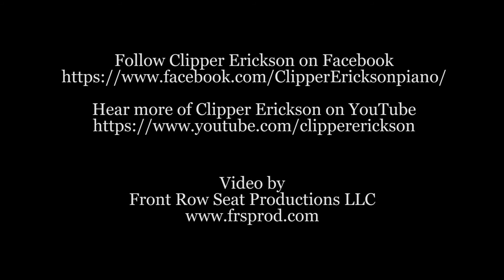Clipper Erickson IV465675 S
Ivoted concert featuring Clipper Erickson, Piano, Holly Gash, Soprano,
Recorded at Cunningham Piano in Cherry Hill by Front Row Seat Productions LLC.
This program includes: Donald Dumpson's arrangement of  Albert Hay Malotte's "The Lord's Prayer", Margaret Bonds' "Wade in the Water", Laurie Altman's "That Day" in remembrance of George Floyd, "Deep River" by Harry T. Burleigh, "Ride On Jesus" by Nathaniel Dett and the Beethoven "Waldstein" Sonata.